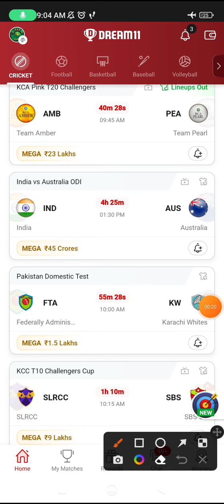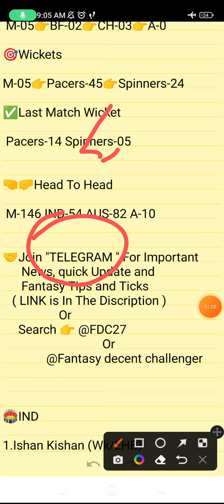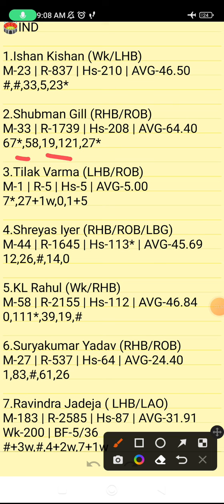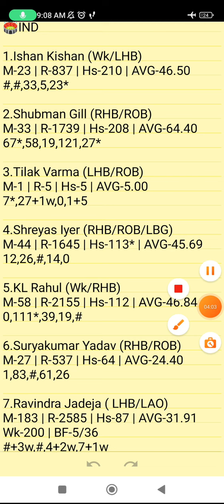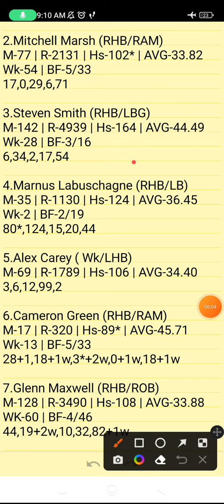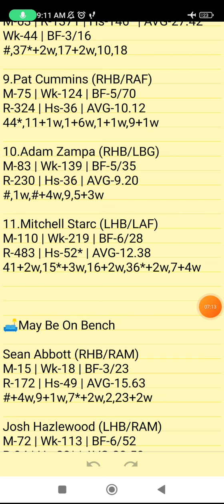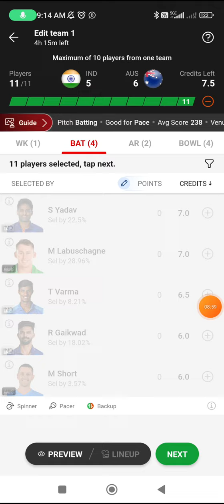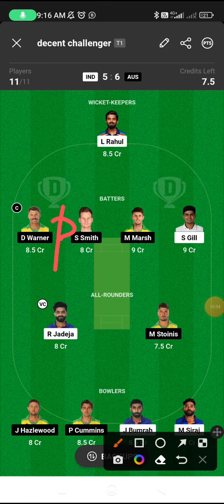IND VS AUS | IND VS AUS DREAM11 TEAM PREDICTION | INDIA VS AUSTRALIA ODI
IND VS AUS TODAY MATCH PREDICTION
IND VS AUS MATCH ANALYSIS DREAM11
IND VS AUS FANTASY CRICKET
IND VS AUS DREAM11 PREDICTION
IND VS AUS PLAYING XI

      Own Risk "